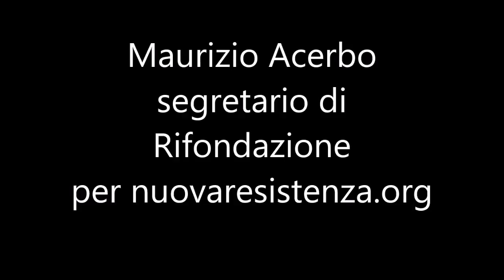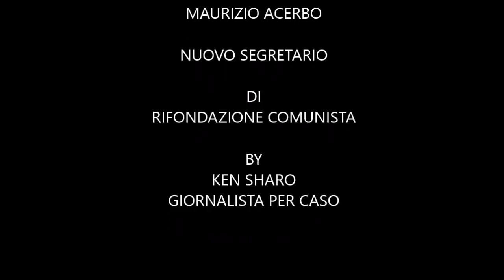Maurizio Acerbo per nuovaresistenza.org short interviev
Incontro con Maurizio Acerbo da poco segretario di Rifondazione Comunista, progetti e incontri  - 15 giugno 2017